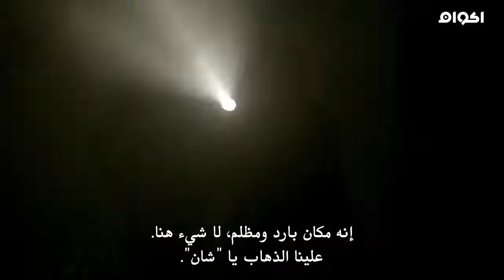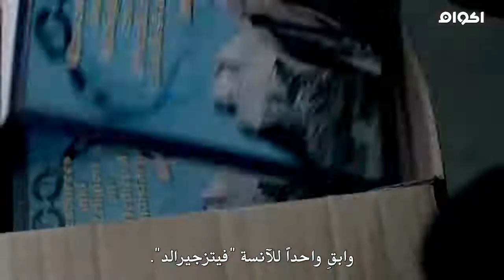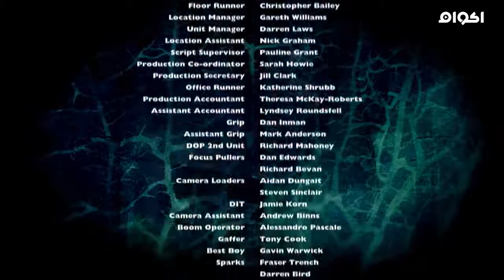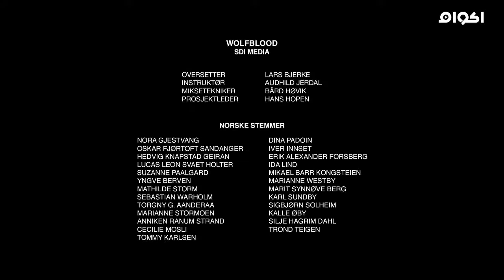مسلسل المستذئبين wolfblood الحلقة 5 كاملة مترجمة